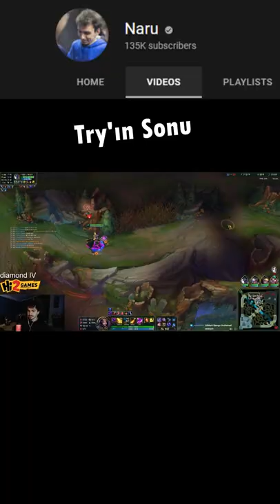Narudan Trya tek!